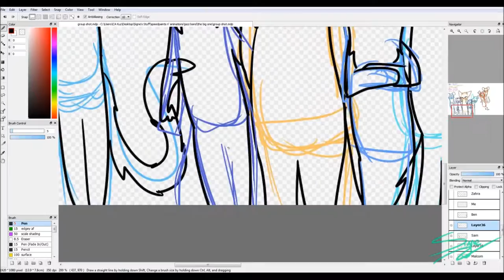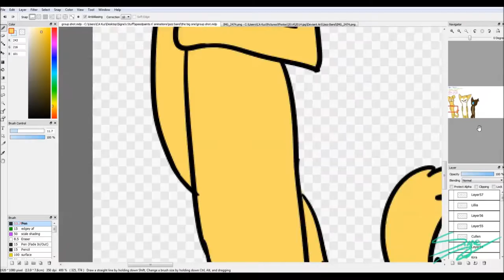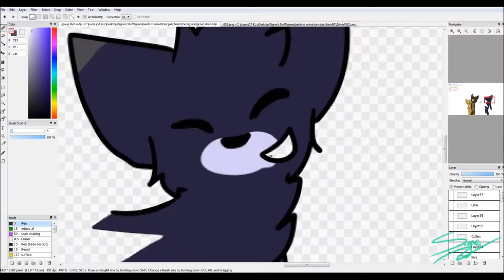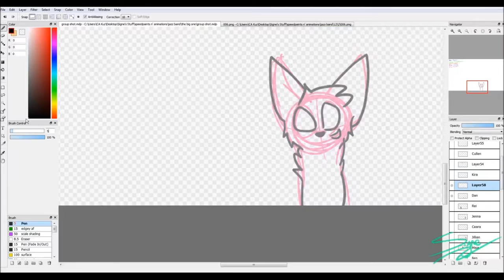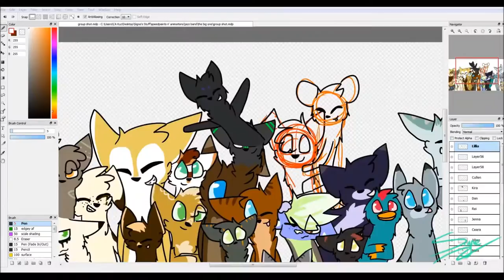Jazz Band 2016 || Speedpaint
took me about 2 hours to do just this alone.

audio: Seasons Of Love - Rent Cast ft. Stevie Wonder (something like that)